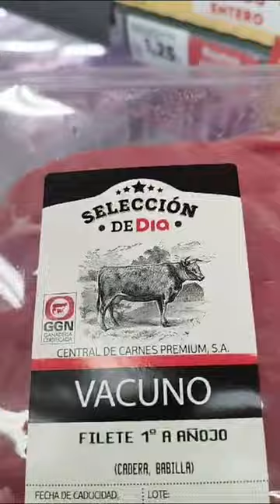Un día de SALARIO en ESPAÑA